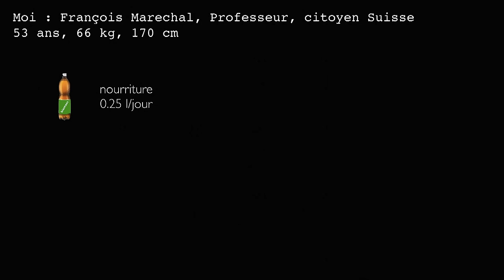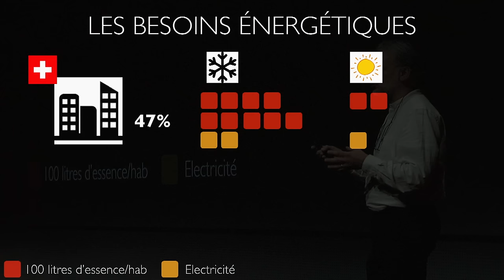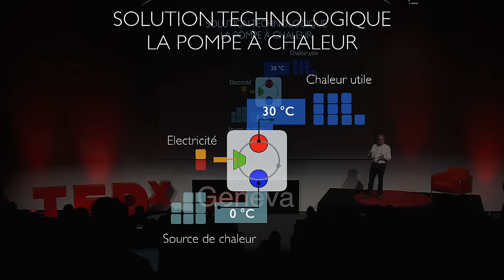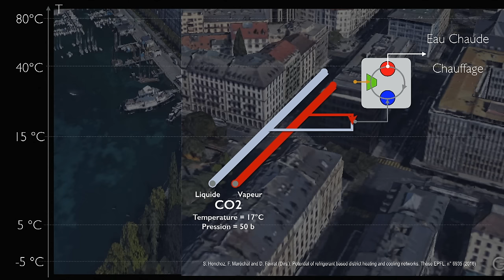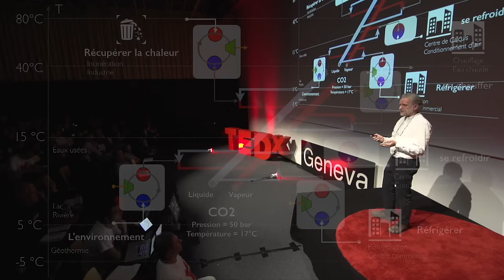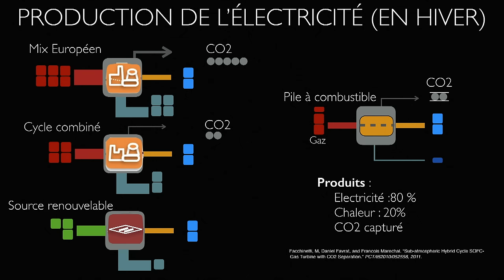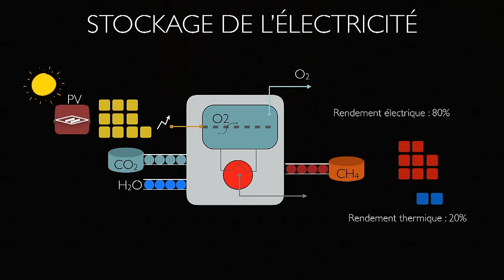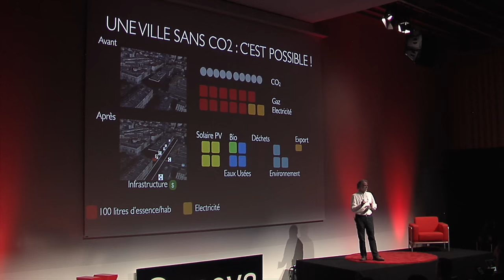Comment rendre une ville autonome en énergie | François Maréchal | TEDxGeneva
De nos jours, les villes sont responsables de plus de 40% des émissions de gaz à effet de serre. Pourtant la thermodynamique nous montre que chauffer ou refroidir les bâtiments ne devrait demander que 10% de ce qu'elles consomment aujourd'hui. En utilisant le CO2 dans un réseau de chauffage urbain, il est possible de chauffer et refroidir le centre de Genève avec 16% de l'énergie consommée aujourd'hui. Avec des piles à combustible, il est possible de convertir du gaz en électricité et de capter le CO2. Avec l'énergie solaire, le CO2 et  l'eau se combinent pour produire du gaz et les déchets que nous produisons peuvent être convertis en chaleur et électricité. En combinant le tout, il est ainsi possible de rendre la ville auto-suffisante.

D'origine Belge, François Maréchal est professeur à l'Ecole Polytechnique Fédérale de Lausanne. Il a depuis toujours été passioné par l'utilisation rationelle de l'énergie et par l'anayse systémique. Ingénieur et chercheur de renommée internationale, il anime une équipe de chercheurs dont l'objectif est de nous aider à concevoir les systèmes énergétiques de demain, plus efficaces, plus fiables et plus respectueux de l'environnement. Partant des principes de la thermodynamique, il nous fera découvrir comment la ville peut devenir plus durable.